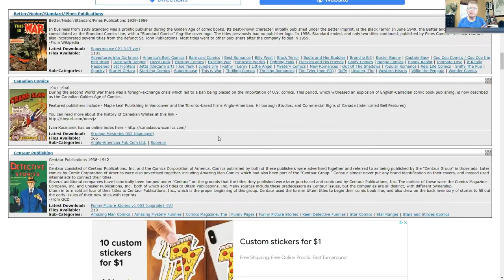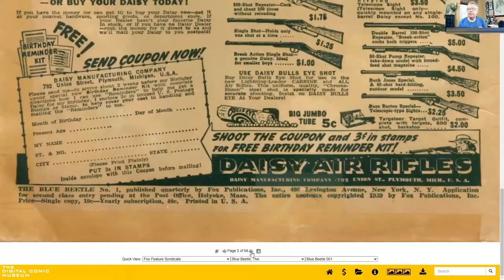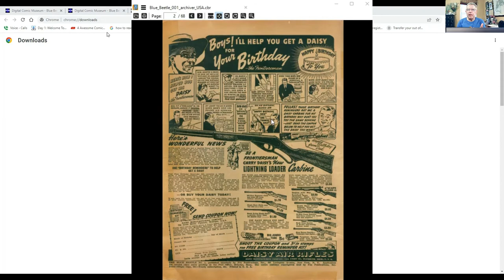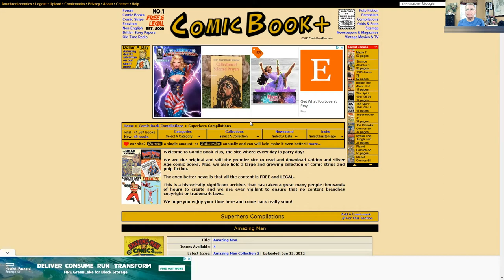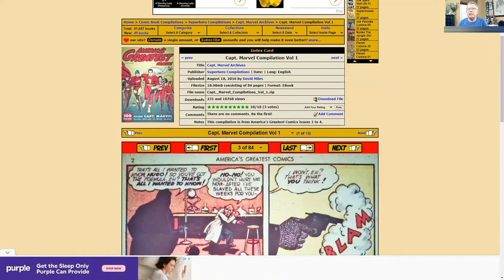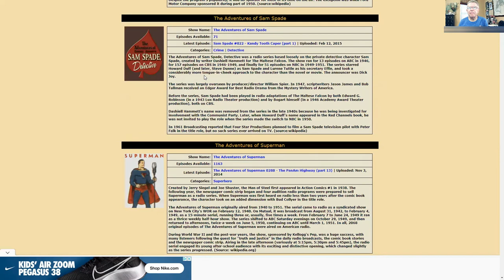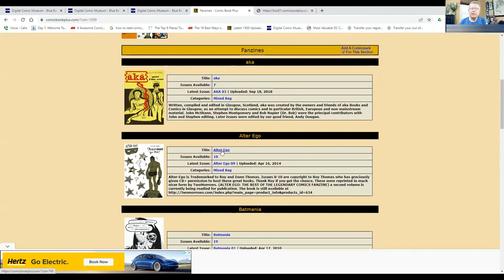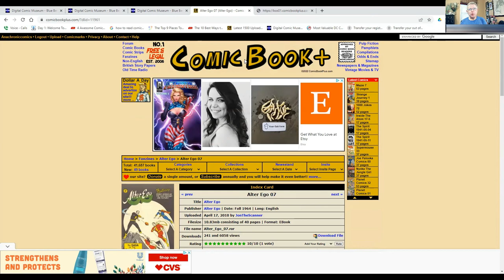How to Read and Download Golden Age Comic Books for Free.